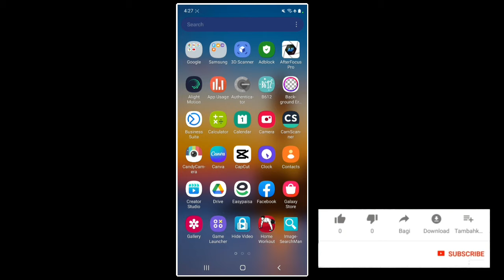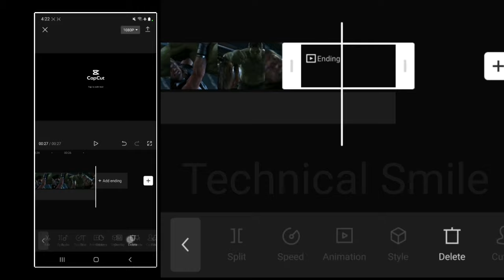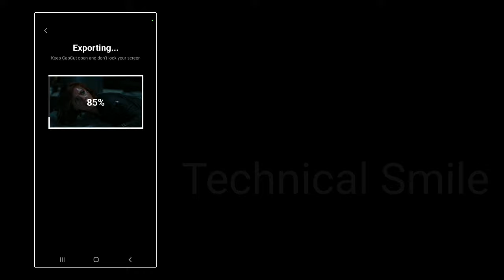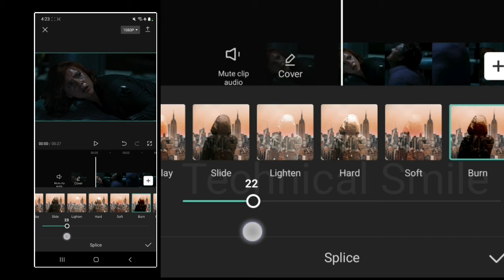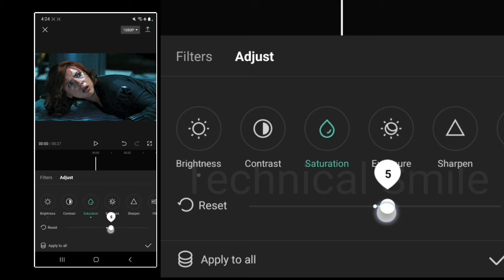How to convert Normal Video to 4k ultra hd in android | Capcut 4k Quality tutorials | Capcut editing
How to convert normal video to 4K how to convert low Quality video To high quality Video on Android How to convert normal video to 4k ultra HD in CapCut 2023 capcut 4k quality tutorial capcut hdr cc

➡️ye app or background apko "Jackros'" website per mile gi abi downloaad kre :
 App Link : Search on google ( Jackros .com )